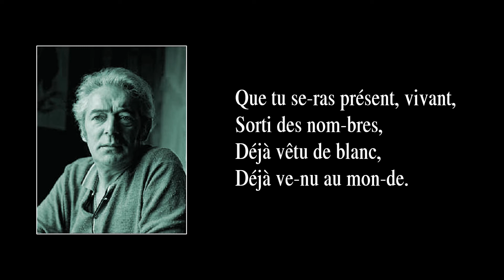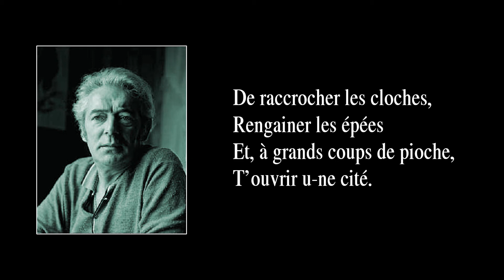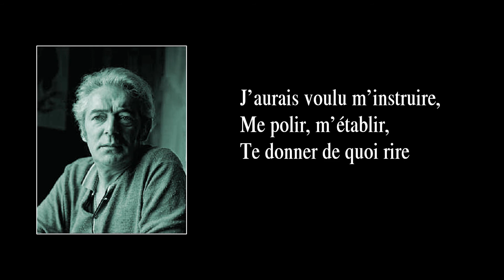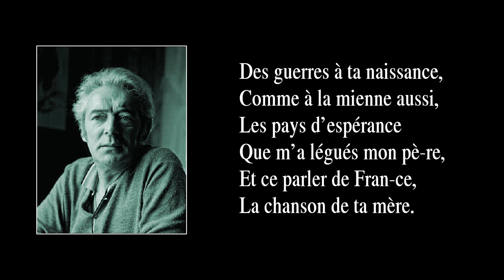EN ATTENDANT L’ENFANT – version instrumentale avec paroles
EN  ATTENDANT  L’ENFANT  —  Chanson de Félix Leclerc créée en 1968et parue en 1969, dont j’ai fait un arrangement instrumental en 2009, révisé en novembre 2020 (la présente vidéo). Je m’appelle Luc Gauthier. J’étais chanteur et guitariste. De 2003 à 2008, accompagné du contrebassiste-choriste Nicolas Belpaire et du batteur Étienne Côté, j’ai donné des concerts en hommage au grand Félix Leclerc, auteur-compositeur-interprète québécois né en 1914 à La Tuque (Québec, Canada) et décédé en 1988 à l’île d’Orléans (Québec, Canada). Leclerc est considéré généralement comme le père symbolique de tous les artistes chansonniers du Canada francophone. Son œuvre ayant nettement marqué le patrimoine, il est inscrit au Registre du patrimoine culturel du Québec, dans la catégorie Personnages historiques.

     En 2008, faute d’engagements, j’ai dû mettre fin à mes activités de scène. J’ai continué néanmoins de créer, pour le plaisir, des arrangements de chansons de Leclerc. À l’origine, j’arrangeais les chansons pour mes deux partenaires de scène et moi-même. Pour ce faire, j’utilisais le logiciel de création de partitions Guitar Pro, lequel me permettait, avec sa banque de sons de toutes sortes d’instruments, d’entendre ce que j’écrivais sur la portée musicale s’affichant à l’écran de mon ordinateur. Mais Guitar Pro avait des limites. En effet, lorsque j’écrivais pour nos voix, je devais utiliser des instruments autres que la voix humaine (la clarinette et la flûte, de préférence). Ce que vous entendrez ici est un exemple du travail que je faisais pour notre trio. Ce n’était pas des pièces « instrumentales », à proprement parler, car mes arrangements instrumentaux créés avec le logiciel Guitar Pro étaient, avant tout, des outils de travail uniquement destinés à communiquer mes idées et directives musicales à mes partenaires de scène. Du fait que ces « outils de travail » n’étaient pas, en soi, désagréables à écouter, j’ai continué de réarranger des chansons de Leclerc, bien que nos années de concerts avaient pris fin. Ainsi, depuis 2008, j’en ai réarrangé près de cent (Leclerc en publia environ cent-quarante). Or, en novembre 2014, après avoir créé, modifié, re-re-remodifié, puis transcrit sur Guitar Pro de la version 6 mes arrangements, j’ai finalement terminé ce long travail et j’ai décidé de le faire connaître sur YouTube. En 2020, je décidai de ne plus écrire mes partitions de guitare en fonction de ce que le chanteur pourrait jouer tout en chantant, mais en fonction de l’ajout d’un guitariste soliste, le chanteur n’ayant à se soucier que de sa performance vocale. Je vous souhaite un agréable moment d’écoute.

PAROLES :

Je n’aurai pas le temps
de finir la maison,
de peinturer l’auvent,
secouer le paillasson,
que tu seras présent, vivant,
sorti des nombres,
déjà vêtu de blanc,
déjà venu au monde.

J’aurais voulu laver
les murs de la cité,
remettre les pavés
à leurs places, tu sais…
et me débarbouiller
et ranger mes papiers
et brûler le passé
et puis me parfumer.

d’enterrer les pendus,
de corriger le temps,
tout ce long temps perdu,
de raccrocher les cloches,
rengainer les épées
et, à grands coups de pioche,
t’ouvrir une cité.

J’aurais voulu m’instruire,
me polir, m’établir,
te donner de quoi rire
et de quoi te nourrir.
Voilà ce que je t’offre :
des deuils pleins les coffres,
un vieux règne en lambeaux
pour ton monde nouveau.

Des guerres à ta naissance,
comme à la mienne aussi,
les pays d’espérance
que m’a légués mon père,
et ce parler de France,
la chanson de ta mère.